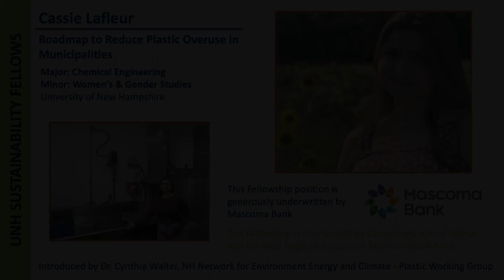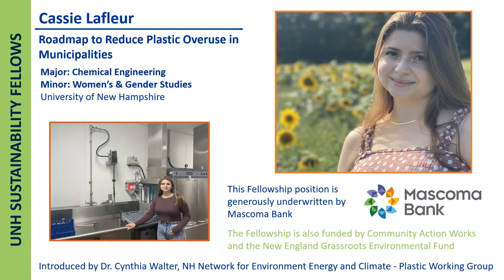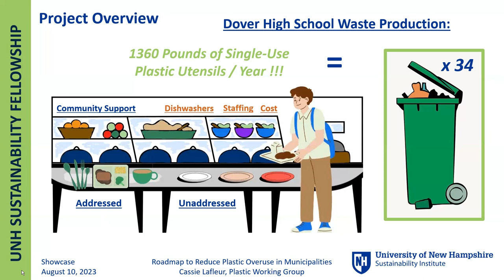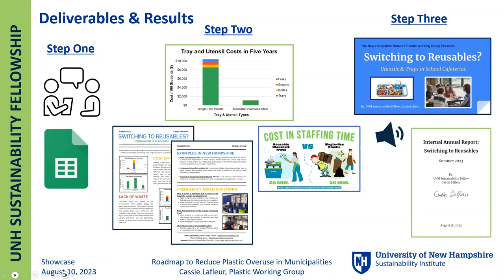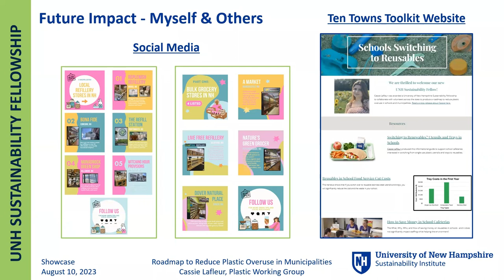2023 Sustainability Fellowship Cassie Lafleur (NH Network for Environment Energy and Climate)